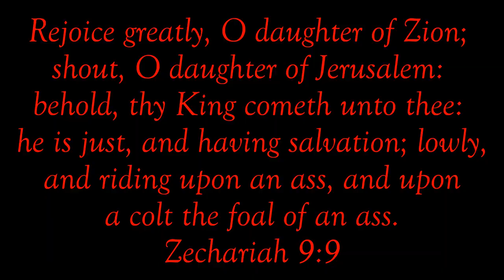BASS SURGERY!!!- CAUGHT the FISH that NEEDED to be CAUGHT!!!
Caught a previously caught fish and performed a little surgey to remove the hooks.

Visit FishingWithOhDad.com

Mark 1:17

Chest Mount Camera
Akaso V50 Pro Action Camera:

Head Camera
GitUp1 Action Camera:

Main Camera (Similar):

Editing Software:
VideoPad Professional Editor